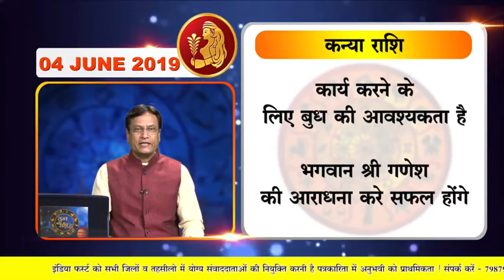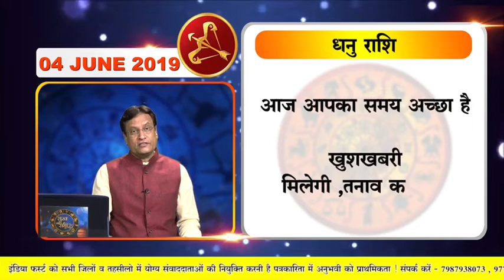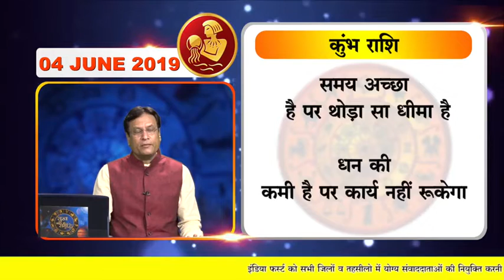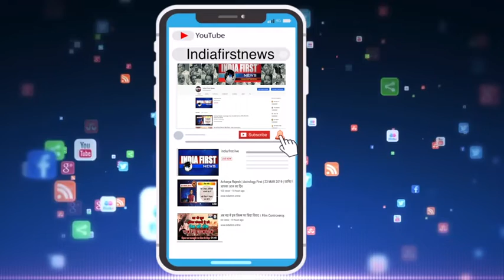Acharya Rajesh | Astrology First | 4 JUNE 2019 | जानिए कैसा रहेगा आपका आज का दिन